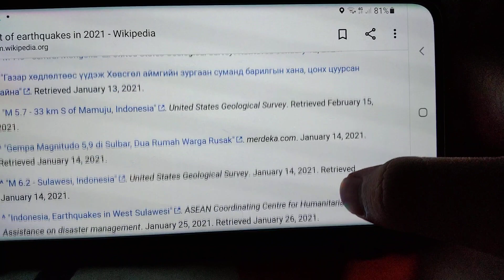thomas react earthquake list 2021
hey that my line